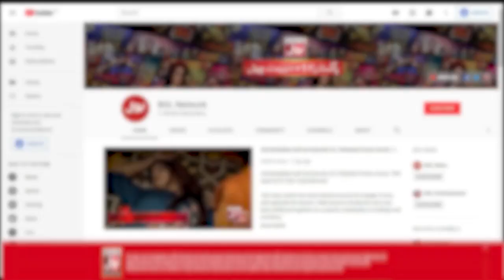Oh jahil adami | Mamu nay ki sharahbil ki bayezzati | Jeeto Ek Minute Mein | Faysal Quraishi Show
Oh jahil adami | Mamu nay ki sharahbil ki bayezzati | Jeeto Ek Minute Mein | Faysal Quraishi Show | BOL Entertainment